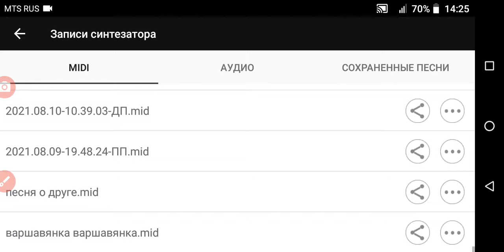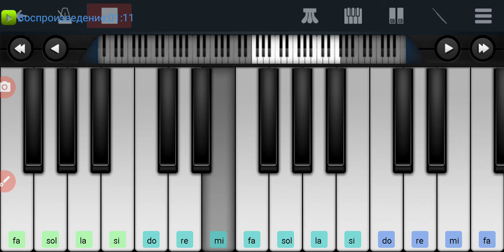,, Варшавянка" народно-революционная на пианино в телефоне одним пальцем